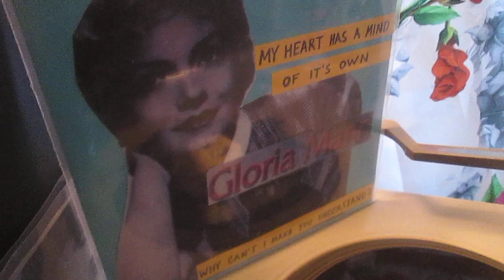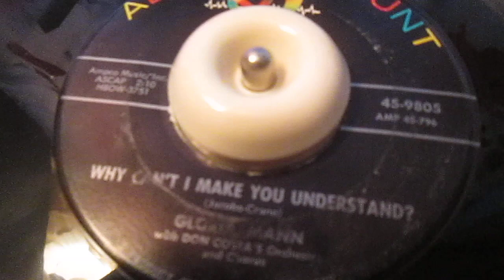Gloria Mann - Why Can t I Make You Understand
Rock n Roll Rare